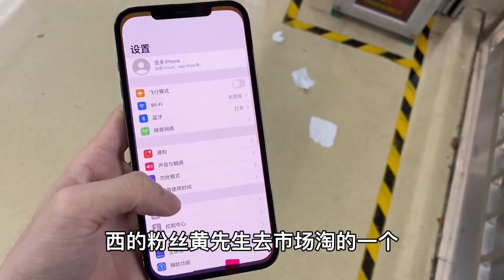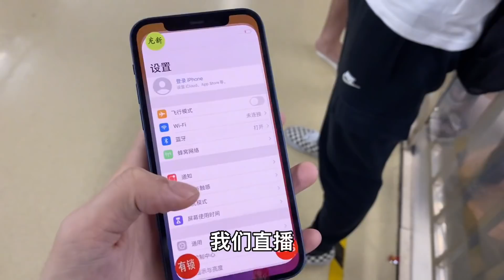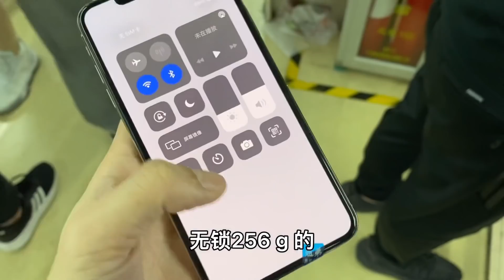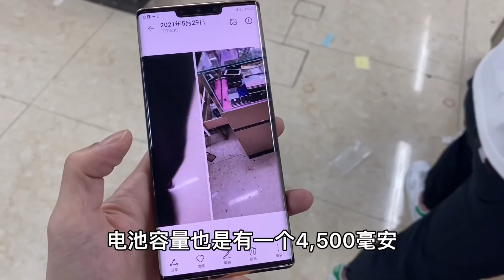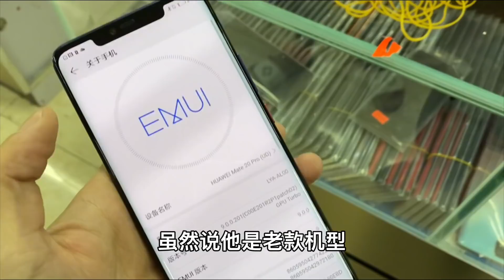ENG SUB 深圳华强北市场 苹果 iPhone 13 发布后苹果 iPhone 12 堆积成山 都没人要 是什么原因？